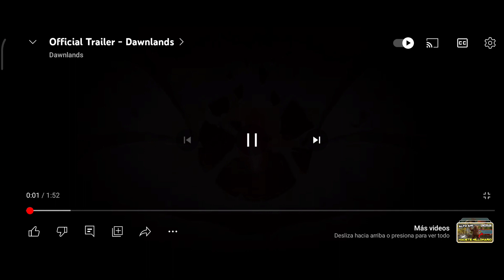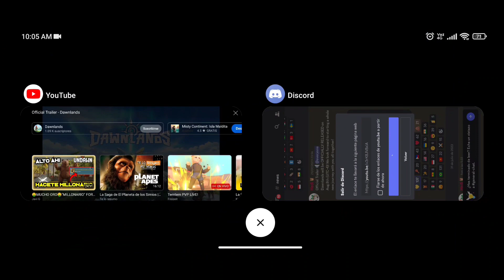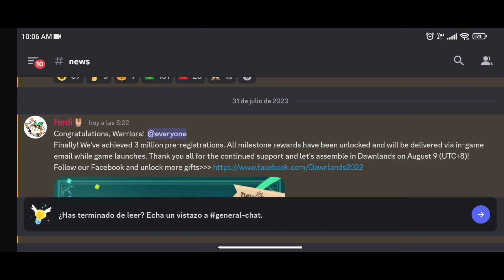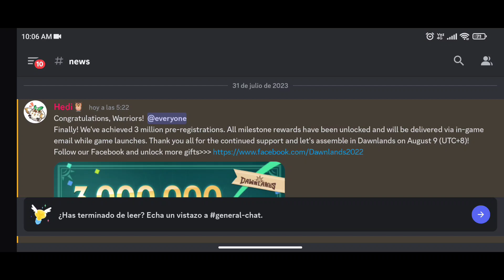DAWNLANDS las RECOMPENSAS están Buenísimas 🤩🤩 Arganianos